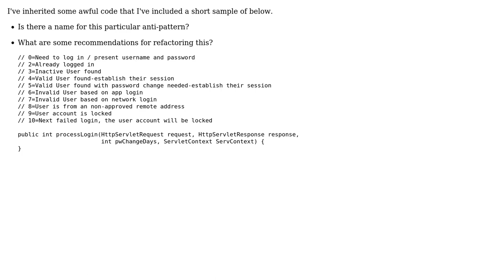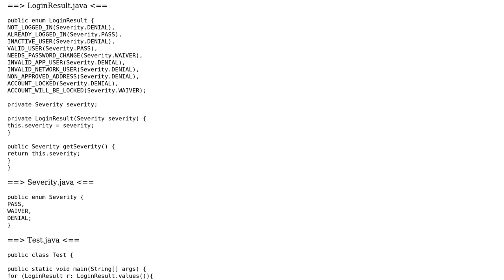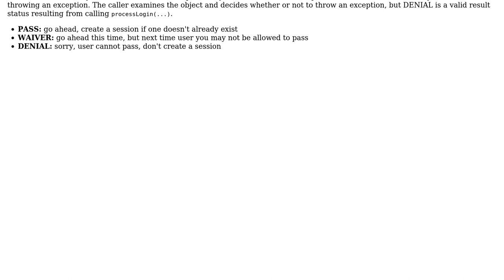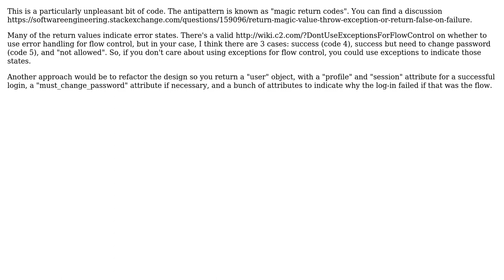Reworking a function returning an integer code that represents many different statuses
With thanks & praise to God, and with thanks to the many people who have made this project possible! | Content (except music & images) licensed under CC BY-SA | Music | Images & others | With thanks to user Tulains Cordova user siegi user Neville Kuyt user jscs user Daenyth user BJ Myers user A_B and the Stack Exchange Network Trademarks are property of their respective owners. You are responsible for your own actions.